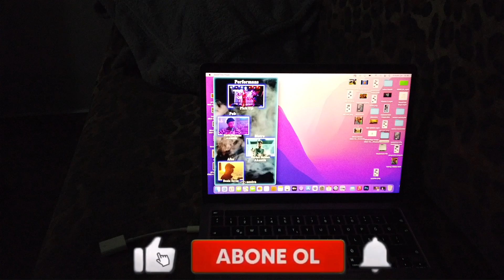BERABER CİLT BAKIMI YAPALIM, EVDE SAKİN BİR AKŞAM